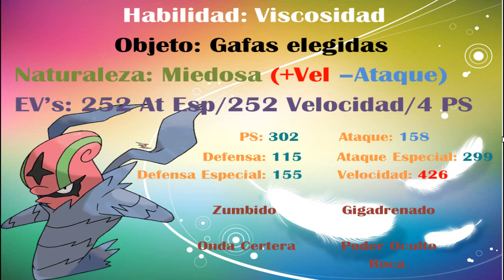El Pokémon Perfecto #9 - Accelgor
Aquí tenéis el noveno capítulo de El Pokémon Perfecto.

¡Decid el Pokémon de la semana que viene en los comentarios!